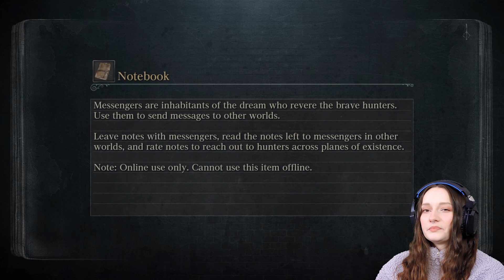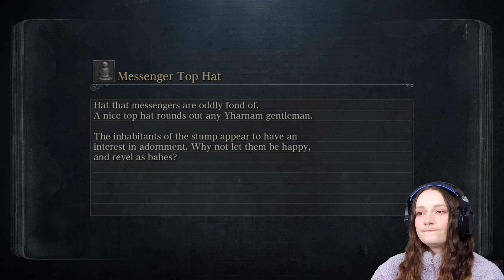Dancing With Lady Maria | Bloodborne (DLC) - Ep.21 | Let's Play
Is it me, or is Laurence the MOST ANNOYING BOSS EVER?
Also, Lady Maria is the GOAT.

Mic Arm + Pop Filter
Floor Chair (brown)
Green Screen